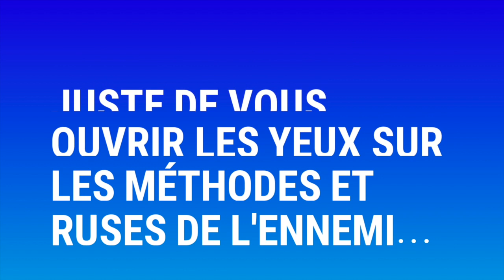🔴NUIT DE DÉLIVRANCE !!! Atmosphère de délivrance au Centre Peniel avec le Prophète Joel Krasso